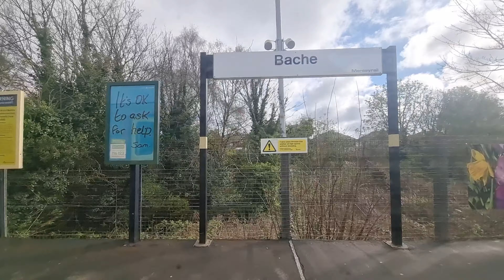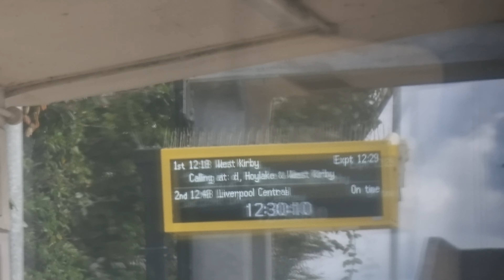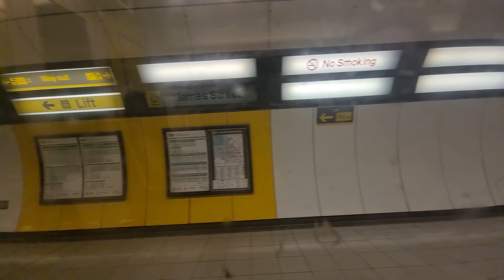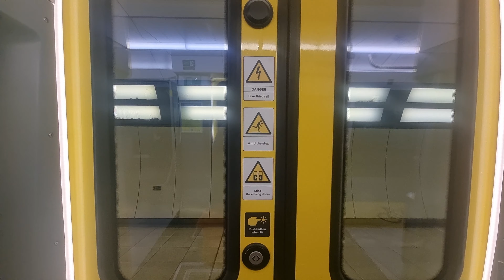Spring for us, late Autumn for the 507s - Merseyrail 4th April 2024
Another cringy video title, apologies - this was from the week before the Grand National 2024. Unusual to have two visIts so close together, but this week Southport trains were terminating at Hillside as 777 platform lengthening work continued so some rare crossover action was available.

I'm also always terrified every time they announce engineering work on the Southport line that it may result in the loss of jointed track loveliness southbound between Formby and Hall Road which so far thankfully hasn't happened. They are replacing the River Alt bridge sometime over Summer which is in the area, but I really hope it'll stay unaffected and remain in situ!

Additionally this trip resulted in my (as at July 2024) last ride on a 507 on the Chester line, 015 as well which was withdrawn the following month. Interestingly my last ride on one on the Ellesmere Port line was on 507 021 in February  another unit set to be  withdrawn soon  so I'm aware i've been quite lucky with some of my trips.

A very unexpected sight was of 777 148 passing Birkenhead Park as we called there, only realized as it was half way though! No idea why it was on the Wirral, i presume for driver training or route learning, but was certainly a nice surprise

UNITS SEEN ON 4TH APRIL 2024

CHESTER SERVICES:- 507 015 /  777 002, 005, 014, 025
ELLESMERE PORT SERVICES: - 777 019, 032
NEW BRIGHTON SERVICES:- 507 007, 017, 028, 029
WEST KIRBY SERVICES:- 777 007, 008, 009, 018, 031

SOUTHPORT/HUNTS X SERVICES:- 507 001 and 003, 021, 033 / 777 006, 012, 022, 030, 034
KIRKBY SERVICES:- 777 140, 142, 146
ORMSKIRK SERVICES:- 777 001, 011 and 017, 023

MISCELLANEOUS SIGHTINGS:-

EDGE HILL:- 69 003
BIRKENHEAD NORTH DEPOT:- 507 010, 016, 023
WEST KIRBY SIDINGS:- 507 018
BIRKENHEAD PARK:- 777 148 (ECS to Kirkdale)

Come in timestamps, it's time to shine!

0:00:01 - We have a quick under-the-water to Hamilton Square on 507 028 for some comings and goings
0:06:24 - Joyfully, the next Chester service produces 507 015 so obviously take full advantage!
0:27:23 - Prise myselt back off 015 at Hamilton Square on the return and head over to platform 3 for the lovely sounding "flying arrow" 507 017 out to New Brighton
0:32:57 - Very unexpected catch of 777 148 on an ECS crossing us at Birkenhead Park. What's that doing on the WIrral?!? We also cross 507 028 at North and 010, 016, and 023 are on the shed there too. A nice double platform 507 occupation at New Brighton comes courtesy of 507 007 and 017, a very rare scene looking back now in Mid 2024
0:39:53 - Back at North and 507 017  heads to town. We timewarp to West Kirby to see 507 018 in the sidings then hot foot back to Birkenhead North and drop onto the flying arrow again heading for Liverpool Central
0:45:54 - Up on the Northern Line 507 021 heads to Hillside. We hang back and board the next train formed of 001 and 003 and a pleasingly uncrowded run follows. Terminating at Hillside we note the nice crossover action, and take in a random bus to boot
0:59:10 - One thing 777s do have in their favour is the deep windows enabling the aforementioned rare crossover action to actually be videoed succesfully. Oh, and you can charge the phone up too. Winner. We then pick up 507 021 at Bootle New Strand and are deposited this time at Ainsdale .
1:01:44 - Some footbridge action at Ainsdale and another random bus before jumping onto 507 033 back to Sandhills for many 777s
1:08:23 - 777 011and 017 roll in on an Ormskirk line 8 car service - the first I'll have travelled on - so we head into town.
1:13:50 - Some Wirral line boomeranging to finish the day - i think so I could catch 507 007 as well. 015 leaves, still on its Chester diagram and we board the following 029 out to Birkenhead Park. 007 then takes us back one stop to Conway Park, 028 bats us back to Park and lastly "flying arrow" 017 ends all this madness and returns us sensibly to Lime Street to end the day.